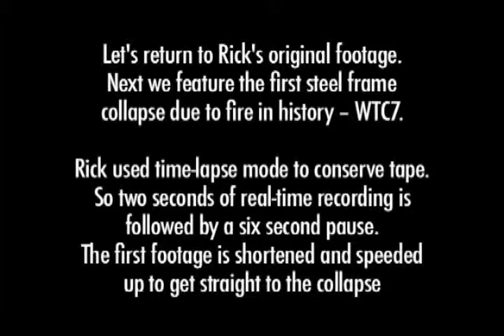WTC Building 7 Collapse 23 angles